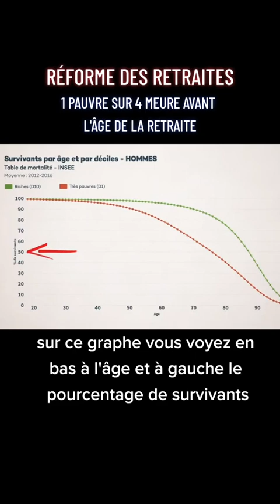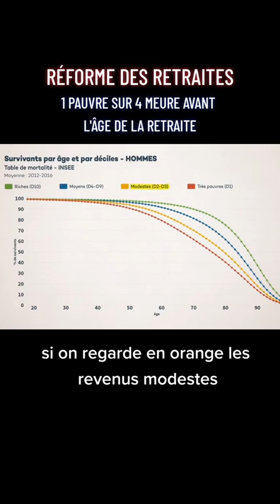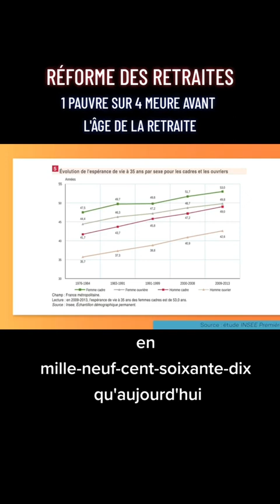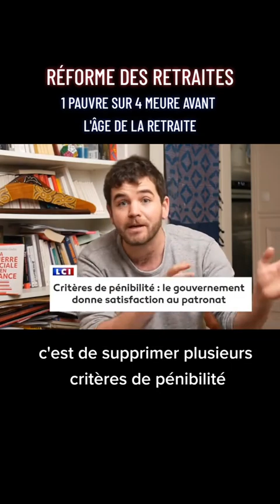Retraites et Inegalites selon salaire et pénibilité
Que cachent comme inégalités la réforme des retraites brutale imposée à tous ?